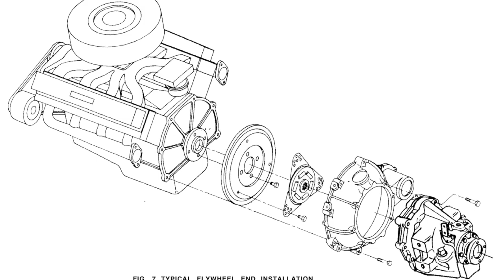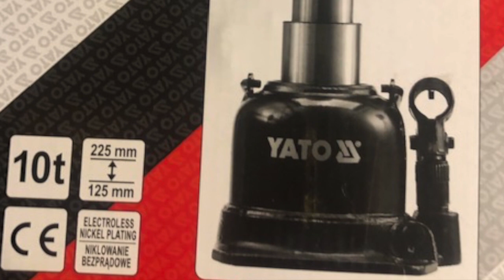Removal Velvet drive from Ford Lehman 2715E 6-cylinder engine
In this short video I show you some stages of that removal, although I can't film and work at the same time. So you see some pictures and finally the drive is out.
To help the viewers who face the same problem, I made a manual for this, where I explain step by step how to remove and what to watch out for.
Below is the link pointing to a page on my website for the pdf manual. It is in English but that shouldn't be a problem for most Dutch people.
I hope I can share my knowledge with you. Here the link to my manual about this repair.